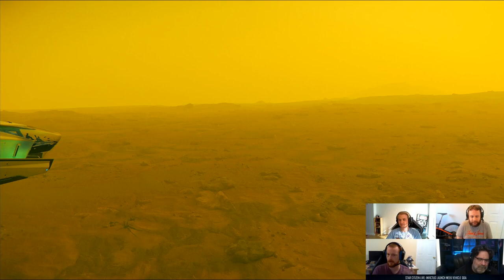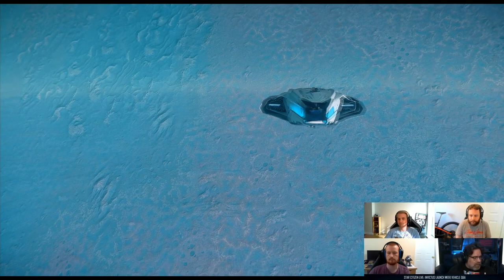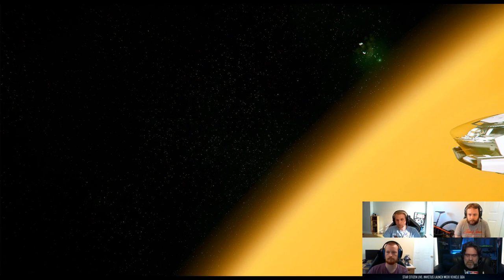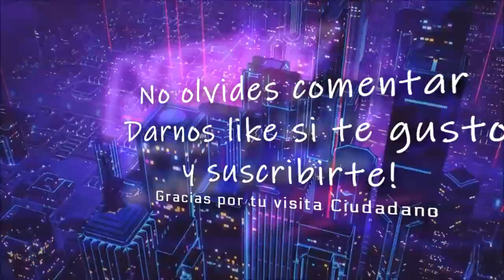Star Citizen Naves, Vehiculos, Invictus Launch Week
🌌 𝐏𝐫𝐮𝐞𝐛𝐚 𝐒𝐭𝐚𝐫 𝐂𝐢𝐭𝐢𝐳𝐞𝐧 𝐆𝐫𝐚𝐭𝐢𝐬 𝐚 𝐩𝐚𝐫𝐭𝐢𝐫 𝐝𝐞𝐥 𝟐𝟐 𝐦𝐚𝐲𝐨 - 𝗢𝗯𝘁𝗲𝗻𝗲 𝟱𝟬𝟬𝟬𝗮𝗨𝗘𝗖 -𝟱𝘂𝘀𝗱 ! 𝗥𝗲𝗴𝗶𝘀𝘁𝗿𝗮𝗻𝗱𝗼𝘁𝗲 𝗮𝗾𝘂𝗶 𝗰𝘂𝗮𝗻𝗱𝗼 𝗾𝘂𝗶𝗲𝗿𝗮𝘀 𝘀𝘂𝗺𝗮𝗿𝘁𝗲 𝗮 𝗦𝘁𝗮𝗿 𝗖𝗶𝘁𝗶𝘇𝗲𝗻! (el Free Fly finaliza el día 2 de junio )